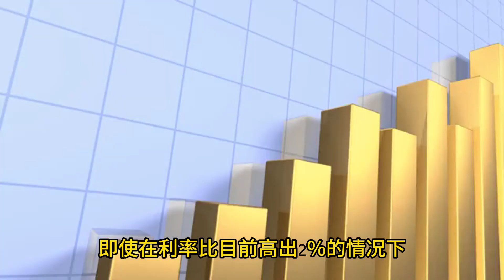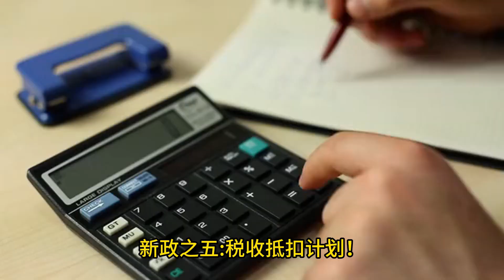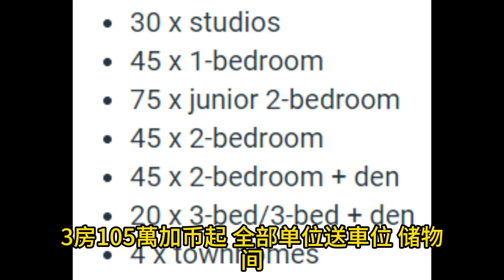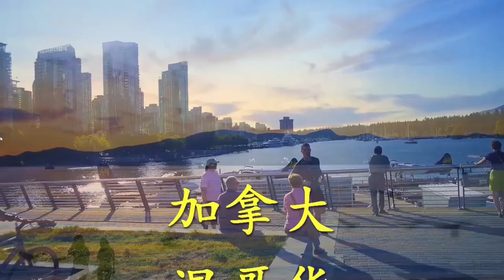温哥华房地产573期 | 撑不住啦 政府撑不住啦 | 推出5个新政 | 三套成交异常的房子 | 高贵林中心高层水泥公寓期房预售 | 高压线超级便宜房子成交.